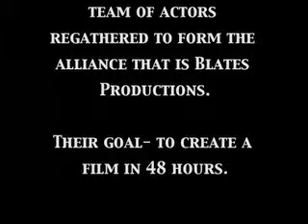Live Action, Real People - Exclusive Trailer & Actor's Interview .mov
Exclusive trailer and actor's interview for Blates Productions' third film for the 48hr film competition in Edinburgh.
A fantastically misleading trailer, robbing the film of all the action packed bit to make it look a lot more exciting than it is. Ah, the power of editing.